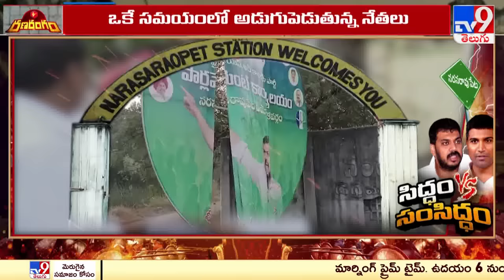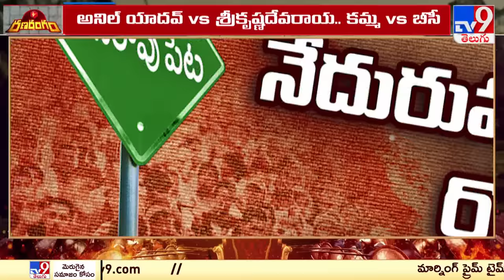RanaRangam : సిద్ధం Vs సంసిద్ధం | Anil Kumar Yadav Vs Sri Krishna Devarayalu - TV9